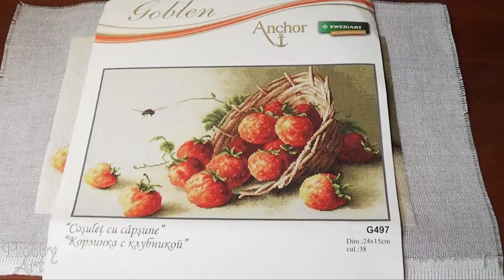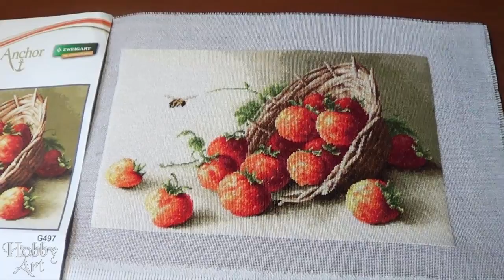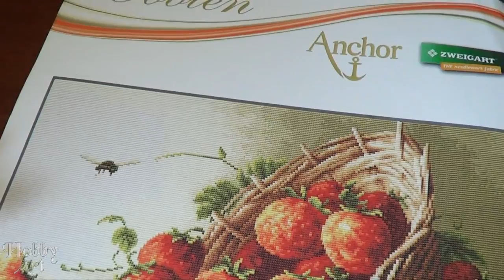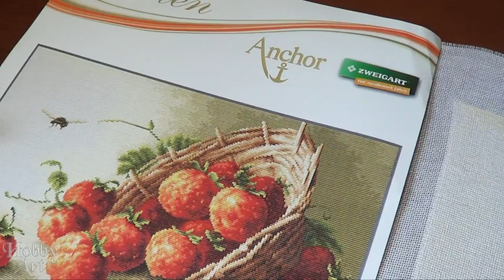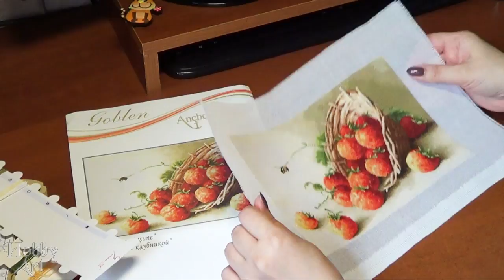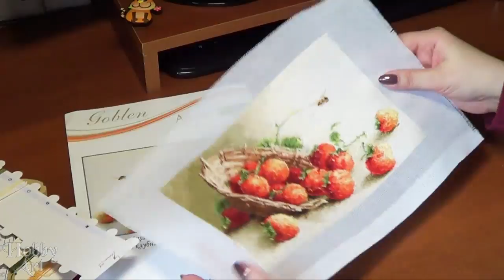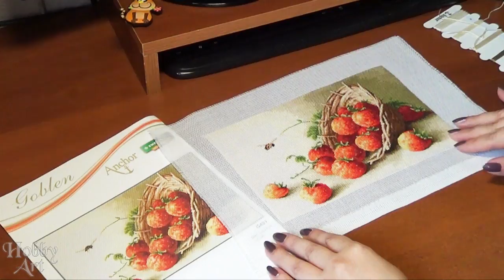Гобелен. Luca-s "Корзинка с клубникой" / Мои впечатления / И все-таки работу перекосило ((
Если хотите поблагодарить меня за видео и помочь в развитии канала